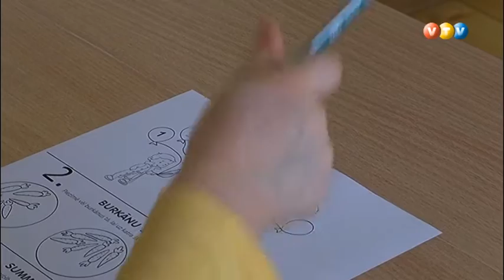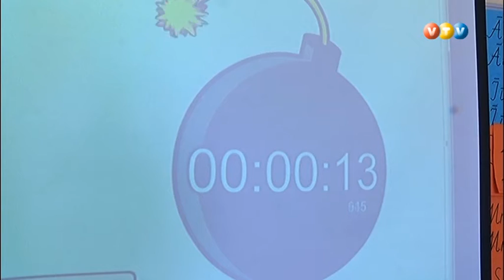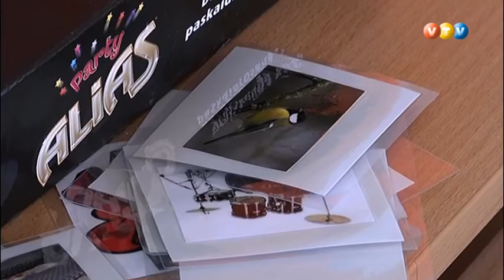Alūksnē bērni sacenšas erudīcijā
Alūksnes novada vidusskolā aizvadīts pirmais pirmsskolas vecuma bērnu erudīcijas konkurss. Konkursa mērķis - veicināt bērnu interesi un iztēli par dažādām tēmām, kā arī attīstīt viņu loģisko domāšanu.